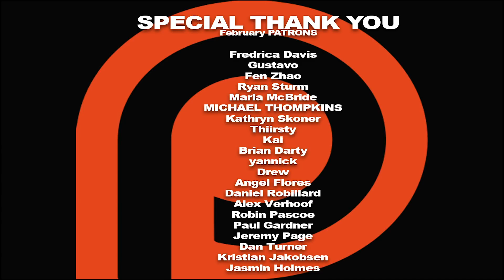Marvel Studios' Avengers: Endgame - Official Trailer REACTION!!!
Here's our reaction to the new Avengers: Endgame trailer.